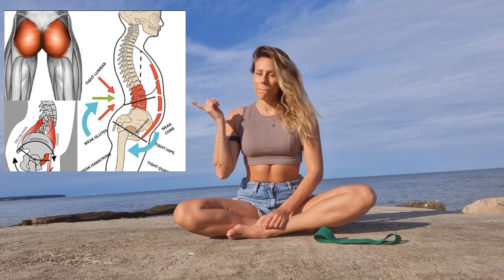Effektive Po & Bein Übungen zur Vorbeugung von Rücken- & Lendenwirbelschmerzen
🏋️‍♀️ Willkommen zu unserem YouTube-Video über Po & Bein Übungen, die dir helfen können, Rücken- und Lendenwirbelschmerzen zu vermeiden! 🏋️‍♂️

Leidest du unter lästigen Rückenschmerzen? Unsere Experten haben eine Reihe von gezielten Übungen entwickelt, die nicht nur deine Gesäßmuskulatur und Beine stärken, sondern auch deinen Rücken entlasten können.

🍑 Starkes Gesäß = Starker Rücken: Gezielte Po-Übungen stärken nicht nur deinen Po, sondern können auch die Stabilität deiner Wirbelsäule verbessern.

🦵 Kräftige Beine = Weniger Belastung: Starke Beinmuskeln können die Last auf deinen Rücken reduzieren, indem sie eine bessere Körperhaltung fördern.

In diesem Video zeigen wir dir:

**Glute Bridges**: Aktiviere gezielt deine Gesäßmuskeln, um deine Wirbelsäule zu stabilisieren und Lendenwirbelschmerzen vorzubeugen.

**Beinheben im Liegen**: Eine Übung zur Stärkung der Bauch- und Beinmuskulatur, die die Unterstützung deiner Wirbelsäule erhöhen kann.

Unsere zertifizierten Trainer zeigen dir, wie du diese Übungen sicher und effektiv ausführst, um langfristig Rückenschmerzen vorzubeugen. Vergiss nicht, dich vor dem Training aufzuwärmen und nach dem Training zu dehnen, um Verletzungen zu vermeiden.

(Die Informationen in diesem Video dienen nur zu Informationszwecken und ersetzen nicht die individuelle Beratung durch medizinisches Fachpersonal. Konsultiere vor Beginn eines neuen Übungsprogramms immer einen Arzt oder Physiotherapeuten, insbesondere wenn du bereits Rückenprobleme hast.)

Video Kapitel
00:00 Intro
00:20 Hallo
00:55 Side Hip Opener
01:45 Kicks
02:40 Blutes
03:50 Donkey Kicks
04:45 Donkey Kicks Back
05:33 Booty Lift up
06:33 Band Walk
07:35 Crab Walks
08:05 Lunge Stretch
09:20 Hip Flip
09:55 Frog Rotation
10:16 Ende
10: 40 Outro

Ich hoffe, mein Video gefällt DIR :)
Lass doch gern ein Abo da!

C